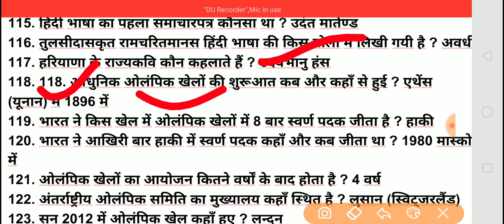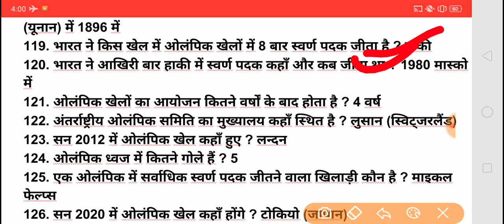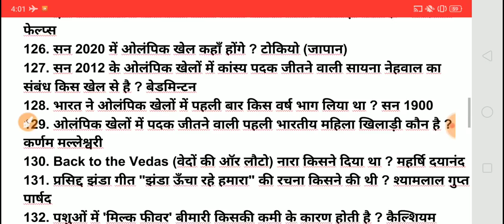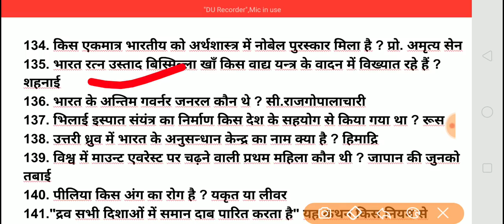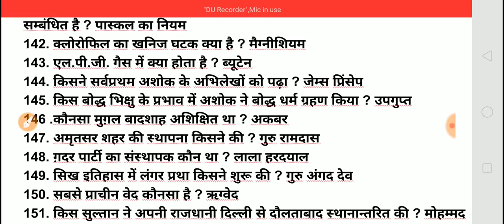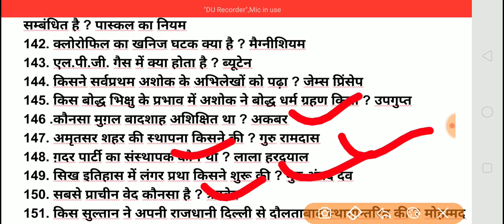Indian Navy MR Top 1000 Gk Questions New Batch 2020 | Most Important GK Questions Navy MR batch 2020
Hello students welcome to standup classes. So students I am back with another class of Top 1000 gk questions for Indian Navy MR exam preparation batch 2020. I hope you will like this video.